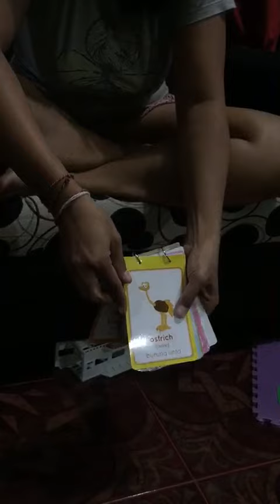Splash card fun learning for kids